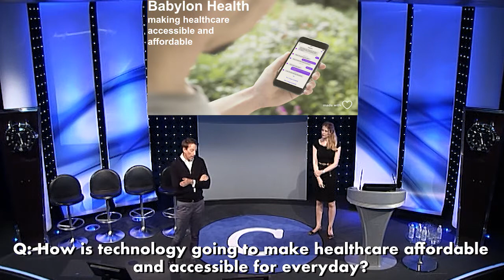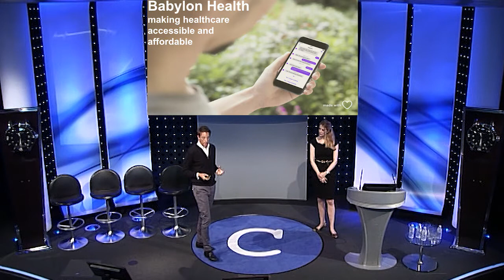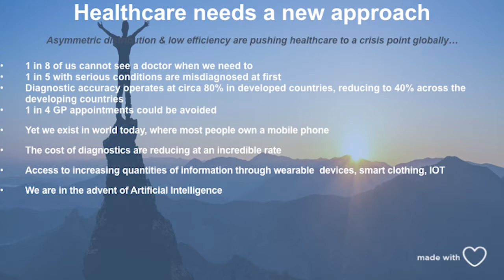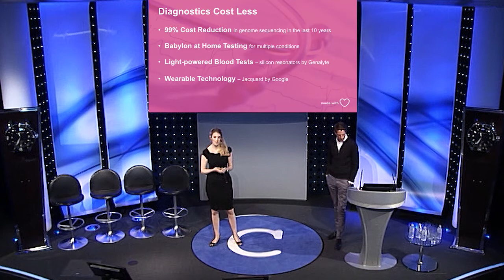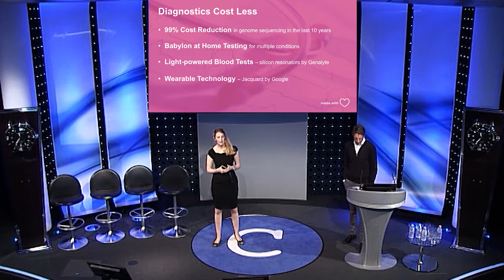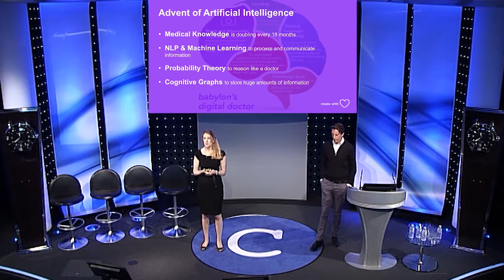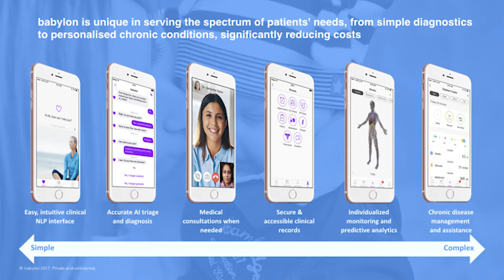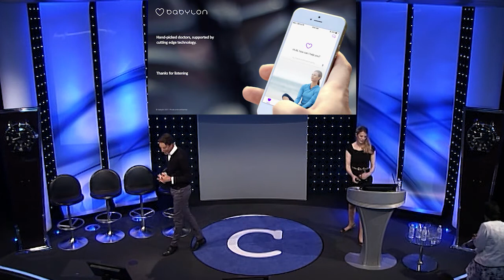How is technology going to make healthcare affordable and accessible for everybody? Babylon Health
Gary Mudie, CTO, Babylon Health
Dr Sophy Jessica Welch, Babylon Health
Digital Health and Genomics
Codex Talk: How is technology going to make healthcare affordable and accessible for everybody?